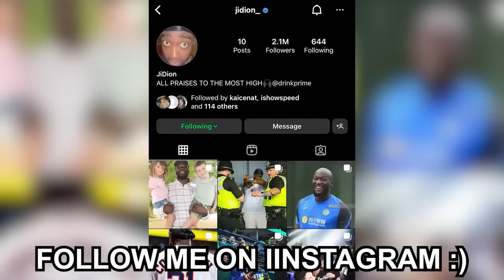Don't Sleep On the WNBA! ( Full Video )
JiDion deleted these amazing videos, and it's a shame to lose such masterpieces. I'm sharing them with you.